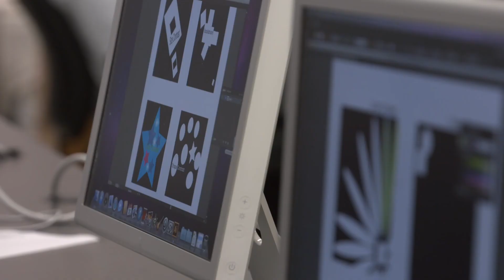Video Viewbook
Interested in South Suburban College? Our Video Viewbook will show you what we're all about.